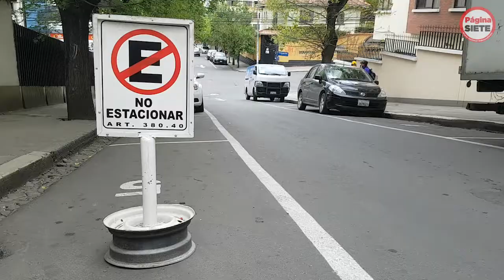Línea de trufis a Següencoma se ve afectada por los parqueos ediles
El sindicato de transporte 27 de Mayo denuncia que la iniciativa municipal anuló su punto de parada en la calzada de la avenida Costanerita.